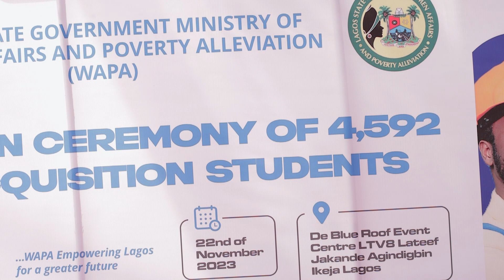ARRIVAL OF THE LAGOS STATE GOVERNOR AT WAPA EMPOWERING LAGOS, THE LAGOS GOVERNMENT IS WORKING